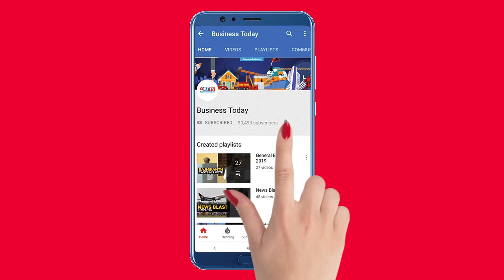NSCI dome in Worli, Mumbai, turns into a quarantine zone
In its fight against coronavirus pandemic, has converted NSCI (National Sports Club of India) dome in Worli into a quarantine facility. The dome will accommodate around 400-500 suspected patients from the G Ward South area of Mumbai. With BMC setting up the facility, the NSCI quarantine centre is expected to start its operations Thursday onwards. Watch the video for more.